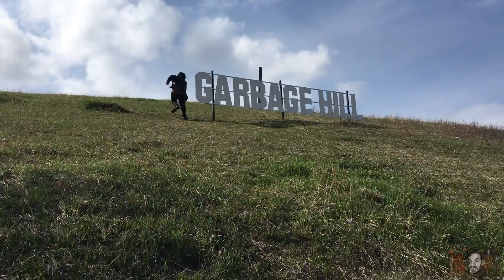Garbage Hill | Nate Date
I'll post a new Nate Date on the third Friday of every month!